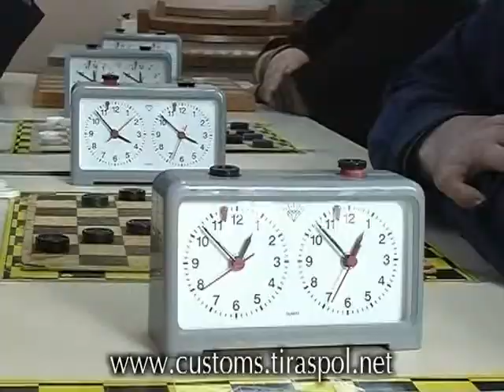Шашки-шахматы. Эфир 10.02.2010 года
Спартакиада ГТК ПМР по шашкам и шахматам. Эфир 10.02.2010 года